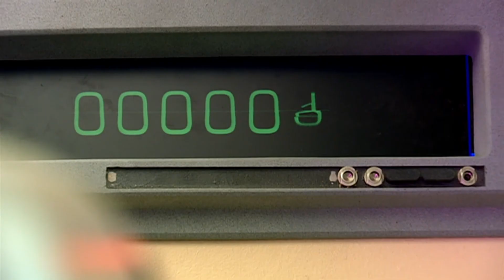harold saxon scenes